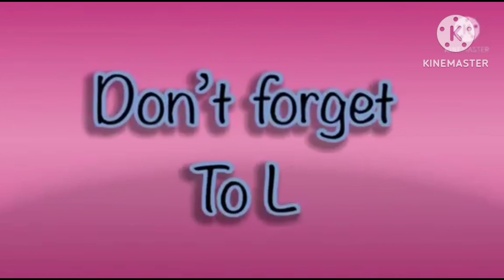super amazing hickory dickory docks for kids 2023